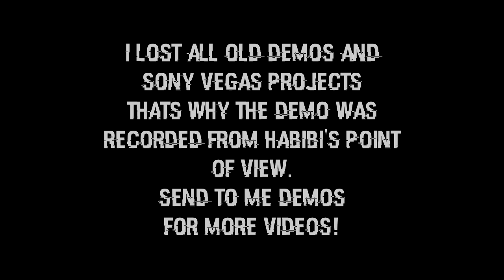The Fusion Rank 1 [Teeworlds]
Hey guys I'm back, unfortunately i lost all old demos ;c

Server: DDnet
Map: The Fusion by Bolox

Players:
Habibi57 [rec]
Spyker